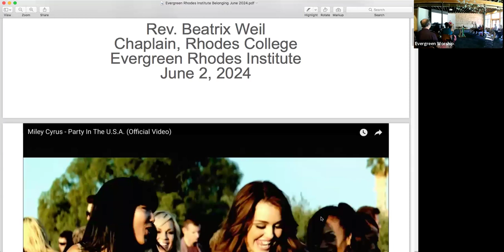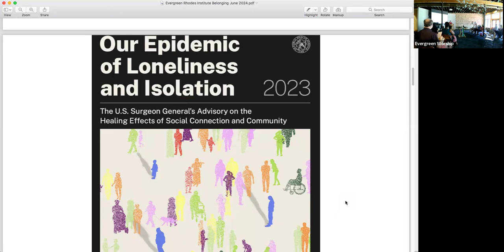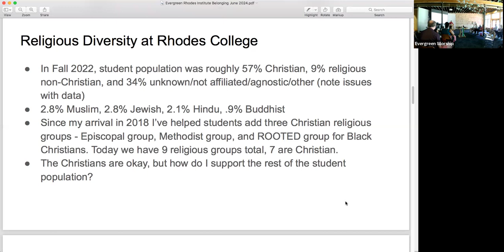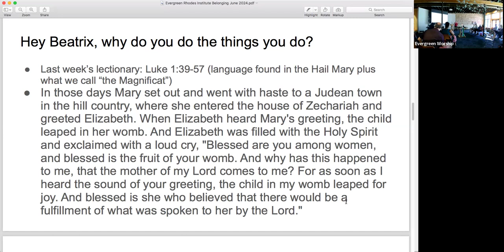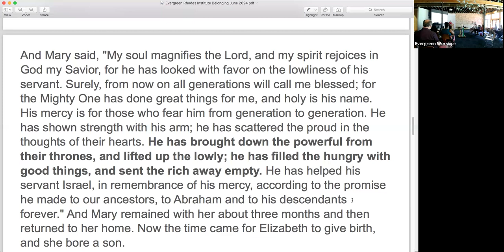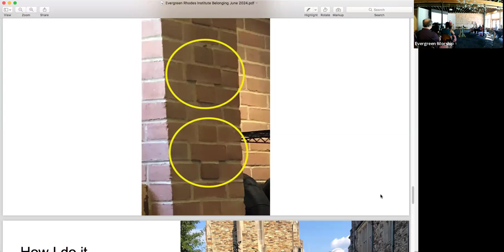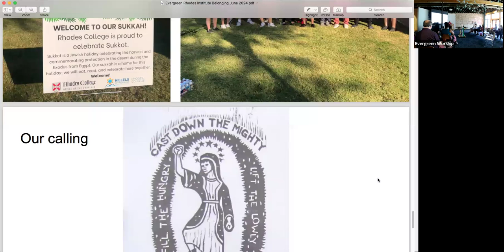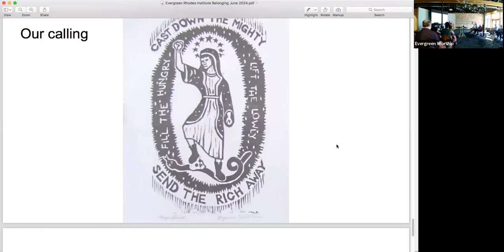Evergreen Worship + June 2, 2024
Evergreen-Rhodes Institute Part 1: Rev. Beatrix Weil